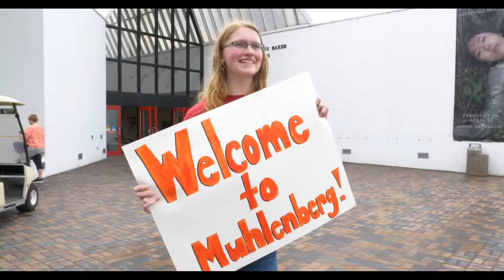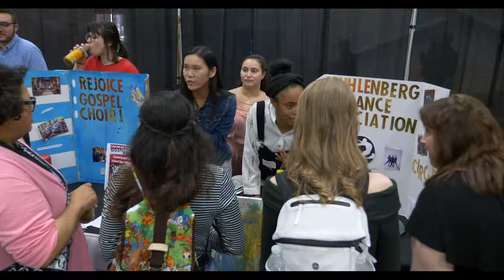Celebrating the Muhlenberg College Class of 2023 | Through the Red Doors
Through the Red Doors, a treasured campus tradition, the entire Muhlenberg College community warmly welcomes students and their families to Muhlenberg and introduces them to all that Muhlenberg offers.

➡️ Connect with Muhlenberg College...